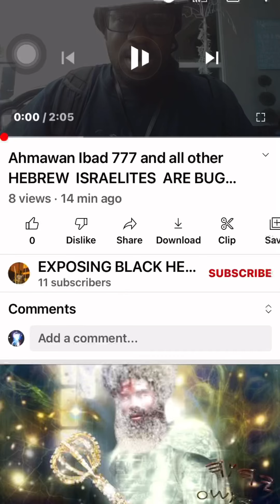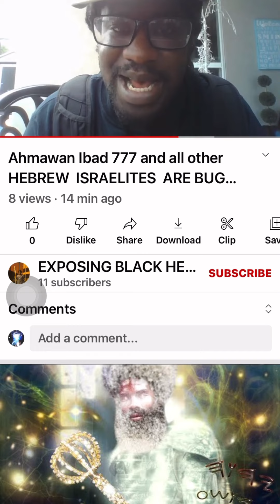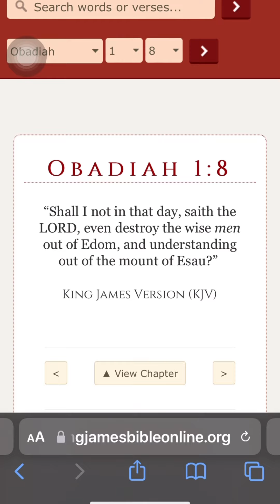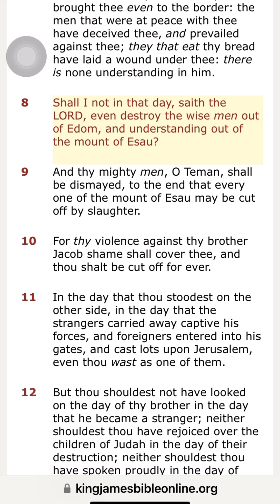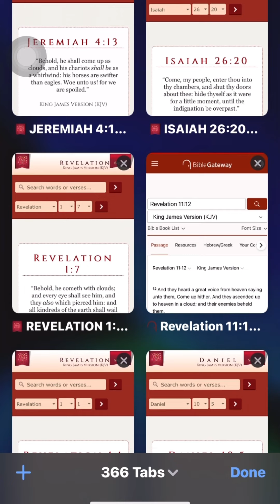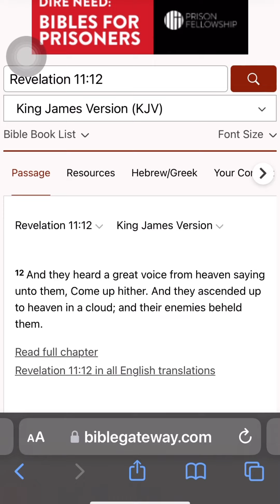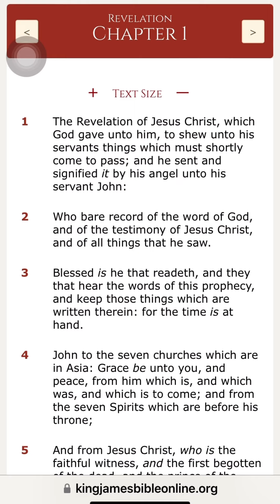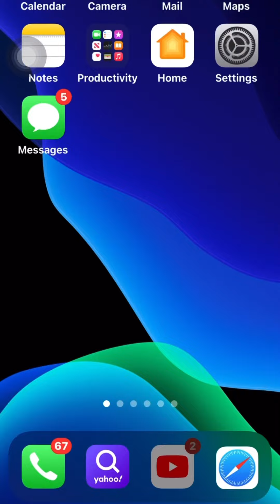So Many bug-outs 😜 ￼